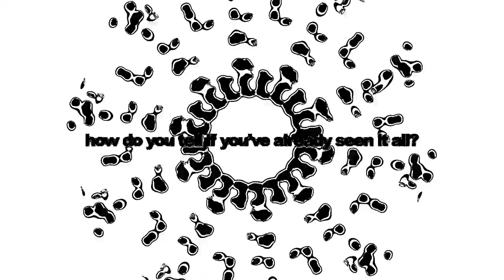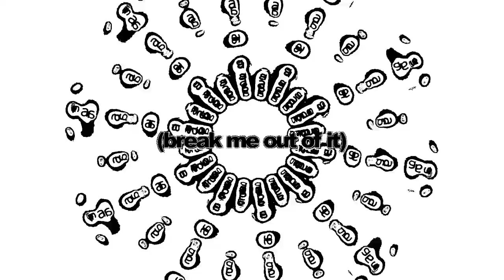sh4dows - Armor (Official Lyric Video)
new single "Armor" by NYC's sh4dows